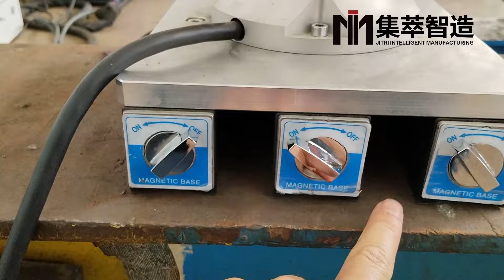# Welding Robot robotics MAG/TAG welding robot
MAG/TAG welding robot
1. It has a magnetic structure that can support vertical,
side, flip and other installation. And it can be installed and
used at any angle;
2. Drag-and-drop teaching function enable flexible
programming;
3. With mature welding kit, it can easily realize various
forms of welding modes such as linear, arc, and weaving
welding. The welding kit supports multi-layer and
multi-pass welding, and can weld horizontal fillet, vertical
fillet, flat, vertical and etc.;
4. The welding workpieces can be carbon steel, stainless
steel, aluminum and other material.